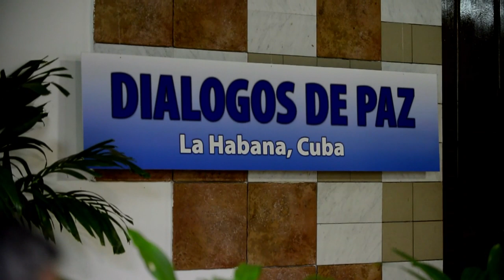La holandesa de las FARC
EXCLUSIVA AFP: La europea que integra las FARC. Tanja Nijmeijer, una holandesa de 34 años, se encuentra en La Habana para participar en las conversaciones de paz con el gobierno de Colombia. Según dijo a AFPTV, no concibe su vida fuera de la guerrilla.